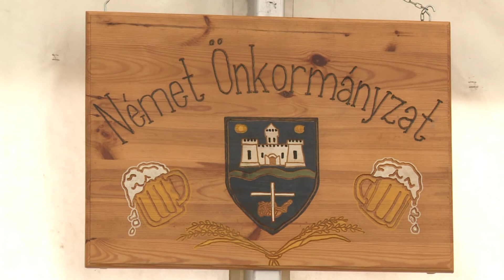Német Nemzetiségi Nap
16. alkalommal rendezték meg a Német Nemzetiségi napot, Pakson, a Sárgödör téren, a Siller Fesztivált követően napon. Az eseményen többek között fellépett a Roger Schilling zenekar valamint a paksi általános iskolák diákjai nemzetiségi műsorral készültek. A rendezvény keretén belül átadták az „Arany Rozmaring" díjat is.